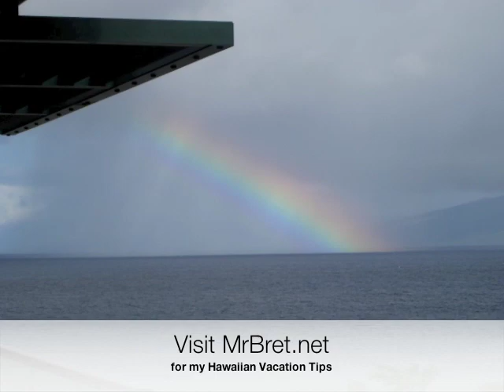Honua Kai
- Honua Kai Resort in Kaanapali, Maui family rental of luxury condo for Spring Break Vacation.